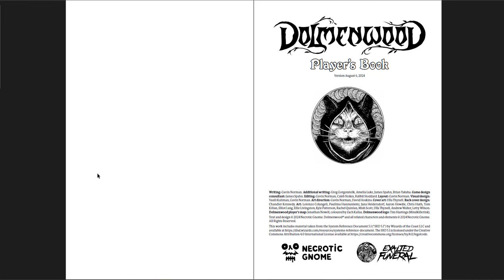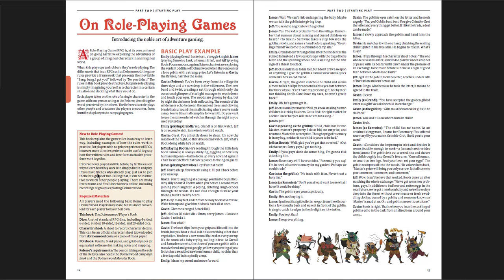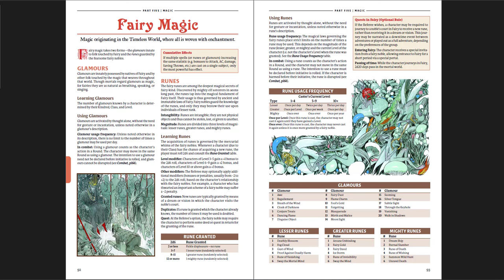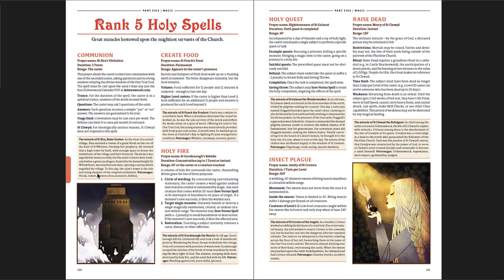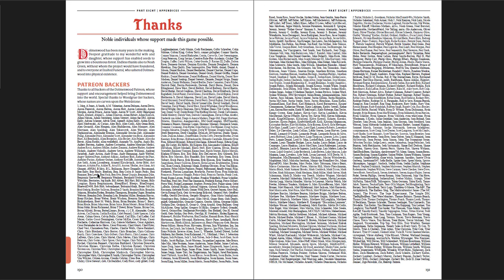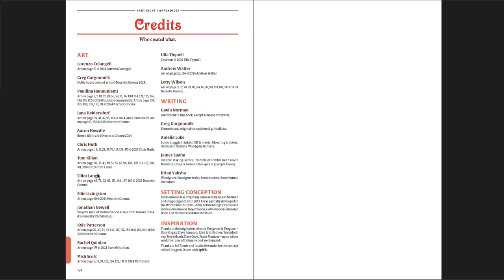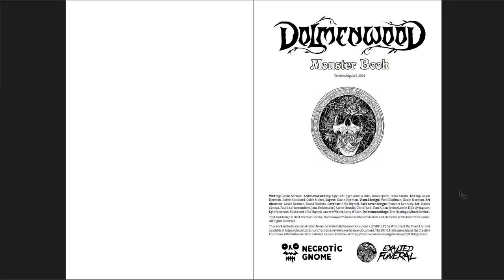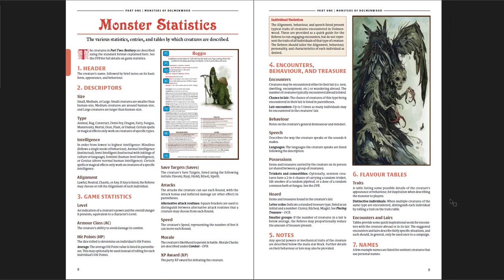Dolmenwood - The Ultimate Fairy-Tale Setting for any OSR DnD Game (Final Version)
In which I cover the latest (and final!) version of  the Dolmenwood set of pdfs. They're just...insanely good. 11/10.

The Player's Book - 1:15

The Monster Book - 7:21

The Campaign Book - 11:51

The Maps Book - 22:08

Adventures and Supplements - 29:00

Music from a wide selection of games (TBS, E, LotR2, SK2:TFW, LoM, SMG, and SM64)